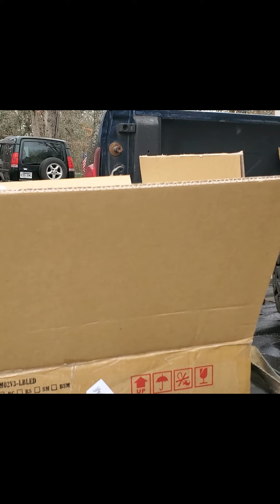My new LED tube taillights wont plug into my Cummins!!!